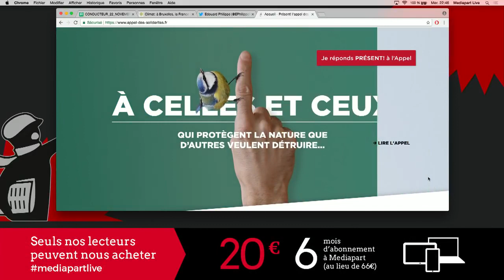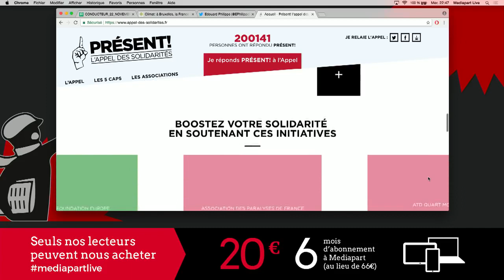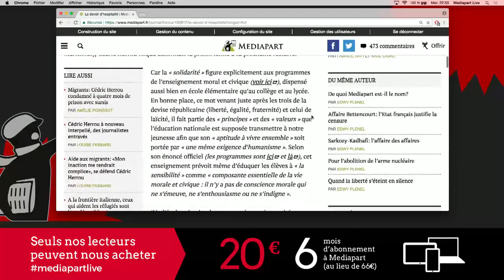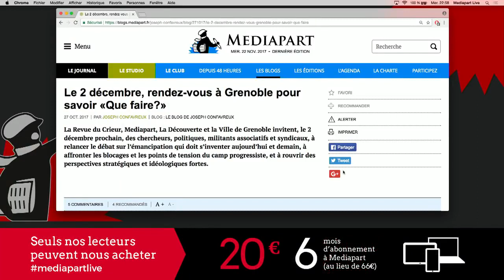Édouard Philippe. L'interpellation de Thierry Kuhn, président d'Emmaüs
Édouard Philippe a été nommé le 15 mai 2017 premier ministre. Durant 2 h 30, au cours de notre émission « En direct de Mediapart », la rédaction de Mediapart l'a questionné sur les politiques engagées depuis six mois. Un débat animé par Edwy Plenel et Ellen Salvi, avec les interventions de Carine Fouteau, Fabrice Arfi, Romaric Godin et Jade Lindgaard.